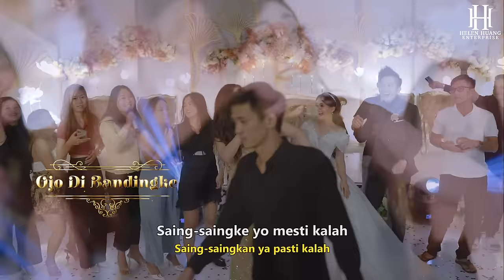SINGKAWANG OJO DI BANDINGKE Wedding Song - Helen Huang LIVE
SINGKAWANG OJO DI BANDINGKE
Pecaaahhh!! seru abiissss pokoknyaaa ❤️❤️
Thankyou so much Singkawang 🥰🥰🔥🔥🔥🔥🔥🔥

Lirik & Terjemahan

Ojo Di Bandingke
Jangan Di Bandingkan

Orang seperti ini kok dibanding-bandingkan

Saing-saingkan ya pasti kalah

Tak oyako aku yo ora mampu
Ku kejar pun aku tidak akan mampu

Hanya sekuatku mencintaimu

Ku berharap engkau mengerti

Di hati ini hanya ada Walubi

Jelas beda kalau di bandingkan

Tidak ada yang kupamerkan

Aku raiso yen kon gawe-gawe
Aku tidak bisa kalau disuruh berpura-pura

Jujur seadanya

Siapa orang yang tidak sakit hati

Wes ngancani tekan semene
Sudah menemani sampai saat ini

Namun semua tidak ada artinya
Raono ajine
Tidak ada harganya

Aku kejar aku pun tidak akan mampu

Hanya sekuatku mencintaimu

Di hati ini hanya ada kamu